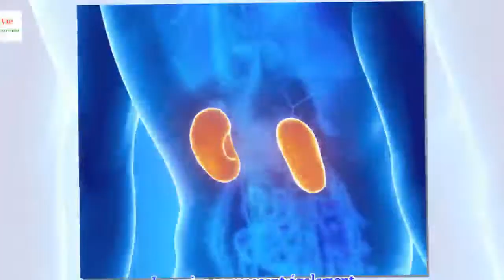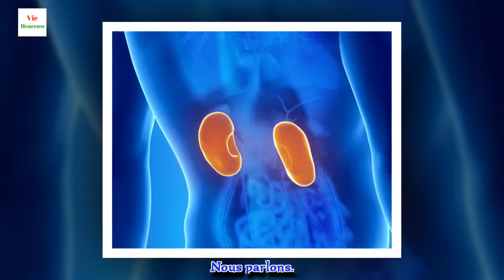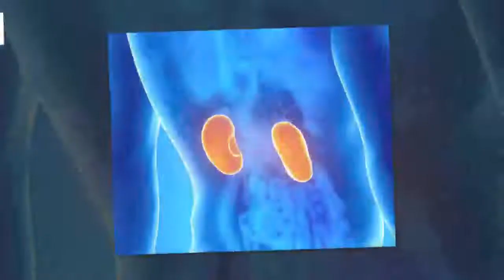Que fait notre corps pendant le sommeil ?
Nul besoin d’installer une caméra pour analyser ce que nous faisons pendant le sommeil. Beaucoup des activités produites pendant le sommeil sont internes et nous ne pouvons pas les observer.